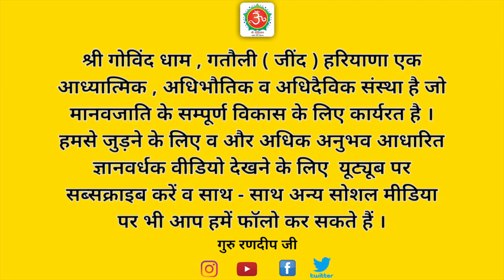भागो मत जागो | भागो मत साक्षी बनो | भागना नहीं है जागना है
इस वीडियो के माध्यम से गुरु रणदीप जी ने बताया है कि मरने के बाद यह जीव सीधा धर्मराज के दरबार में ले जाया जाता है । वहां इसके अच्छे व बुरे कर्मों का हिसाब किया जाता है । लेकिन जो जीवो पूर्ण गुरु के सानिध्य में रहकर साधना, ध्यान ,नाम सुमिरन का अभ्यास करते हैं व गुरु के आदेशों का पालन करते हैं उन्हें वहां नहीं रोका जाता । जीव को गुरु बनाने की कभी भी जल्दबाजी नहीं करनी चाहिए । पूर्ण गुरु के पास रुकना बहुत ही मुश्किल कार्य है और एक बार अगर आप गुरु को स्वीकार करने के बाद वहां से भाग गए इस पूरे ब्रह्मांड में आपको कोई भी स्वीकार नहीं करेगा ।
मरने के बाद यह जीव सीधा धर्मराज के दरबार में ले जाया जाता है । वहां इसके अच्छे व बुरे कर्मों का हिसाब किया जाता है । लेकिन जो जीवो पूर्ण गुरु के सानिध्य में रहकर साधना, ध्यान ,नाम सुमिरन का अभ्यास करते हैं व गुरु के आदेशों का पालन करते हैं उन्हें वहां नहीं रोका जाता । जीव को गुरु बनाने की कभी भी जल्दबाजी नहीं करनी चाहिए । पूर्ण गुरु के पास रुकना बहुत ही मुश्किल कार्य है और एक बार अगर आप गुरु को स्वीकार करने के बाद वहां से भाग गए इस पूरे ब्रह्मांड में आपको कोई भी स्वीकार नहीं करेगा ।
गुरु जी बताते हैं कि आत्मा और परमात्मा में केवल परम का ही अंतर है लेकिन यह अंतर बहुत ही विशाल है ।  अगर आप इस अंतर को पूरा करना चाहते हैं तो यह केवल जीवात्मा के उस परमात्मा से मिलन पर ही संभव है । अगर आपका कोई सगा संबंधी बिछुड़ जाता है तो आप कितना रोते हैं छटपटाते हैं लेकिन क्या आपने कभी यह सोचा कि यह जीवात्मा उस परमात्मा से जो सदा सदा से इसी का है उससे दूर हो गयी है । जब तक यह जीवात्मा जीवनमुक्त नहीं हो जाती तब तक इसे परमात्मा की प्राप्ति नहीं हो सकती ।

भागो मत जागो
भागो मत साक्षी बनो
संसार से भागो मत
भागना नहीं है ,जागना है
मानो मत, जानो
होश पूर्वक कार्य करो
उठो जागो और तब तक मत रुको जब तक कामयाब न हो जाओ
संस्कारों का सामना करो
जागने का नाम बुद्धत्व है
जगत से मत भागो
संसार से मन लगाकर कुछ नहीं मिलेगा
आज और अभी जागो
धर्मराज का दरबार
परमात्मा का दरबार
गुरु रूपी वकील
कर्मों का खेल
जीवन का लक्ष्य क्या है
कैसी होगी सीमित जीवन में परमात्मा प्राप्ति
ध्यान से मत भागो
कम से कम एक घंटा ध्यान करो
धीरे-धीरे ध्यान में कैसे उतरें
शिव की साधना
माता रानी की साधना
पूर्ण गुरु सबसे ऊपर है
गुरु से कुछ छुपाया नहीं जा सकता
पूर्ण गुरु के पास रहकर जागने का प्रयास करें
सद्गुरु हिन्दी
guruji

guruji i
गोविंद धाम
govind dham